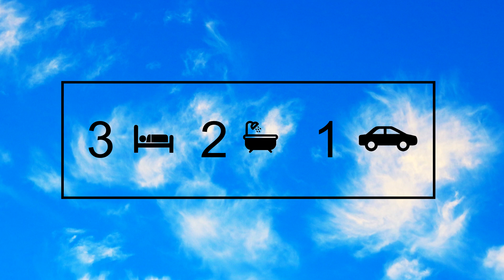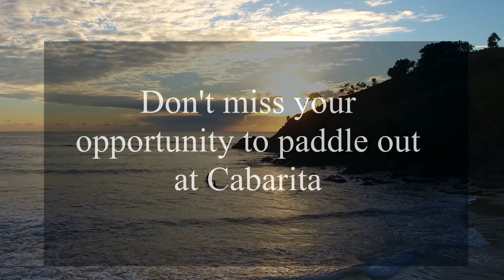1 12 Cassidy Crescent for Sale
3 Bedroom 2 Bathroom Duplex for Sale in Cabarita